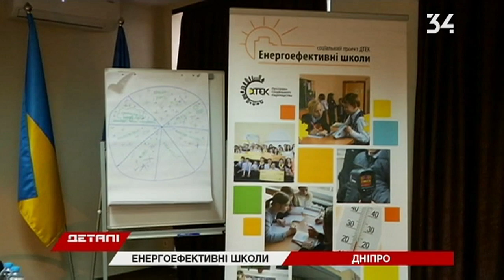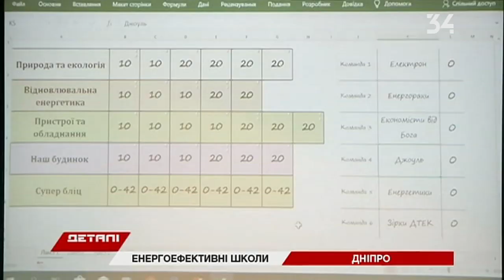Как пожарить яйцо на обычной лампе: в Днепре прошел брейн-ринг по энергоэффективности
Пожарить яйцо с помощью обычной лампы и найти дыры в металлопластиковых окнах. Все это под силу десятиклассникам. Ученики 750 школ со всей страны изучают теорию энергосбережения онлайн.